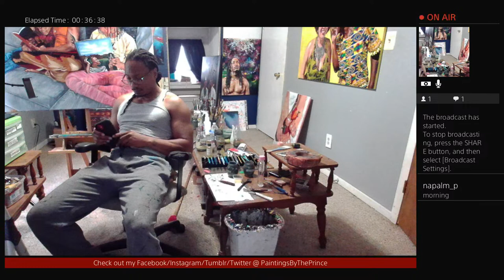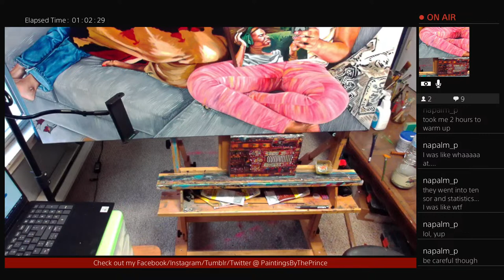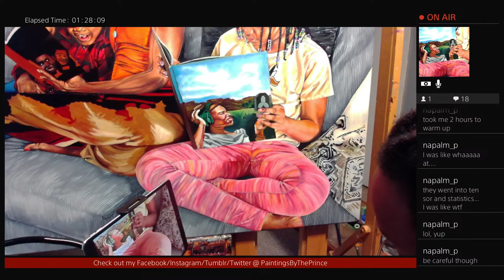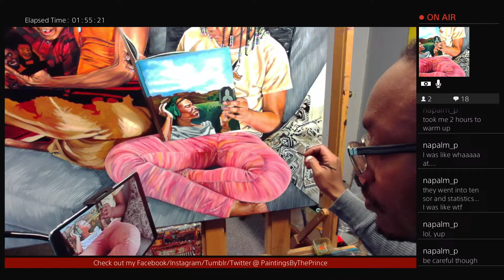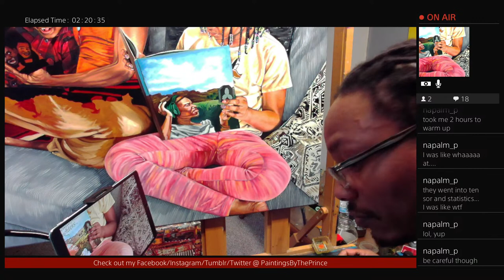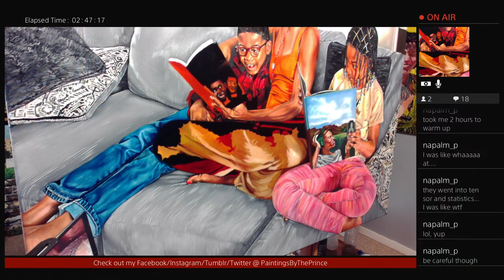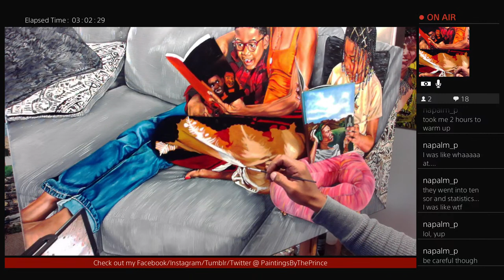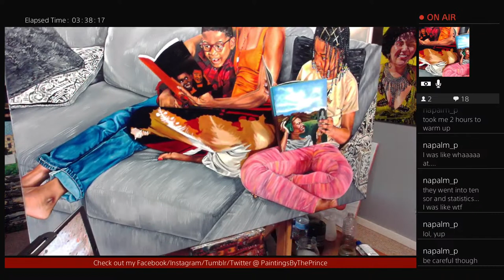Painting With The Prince: Art & Education